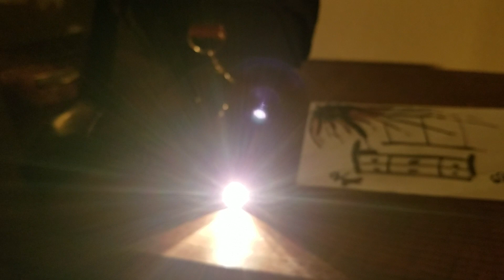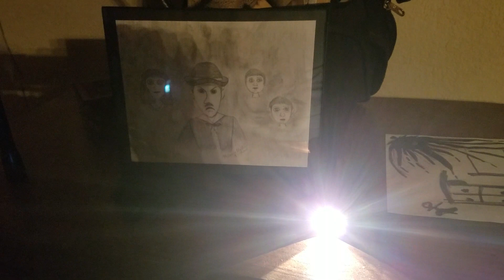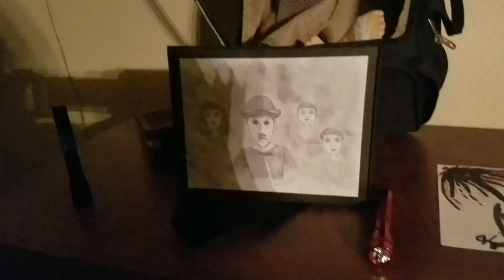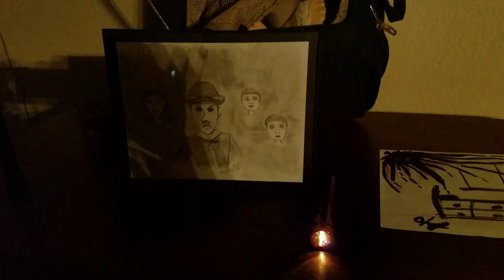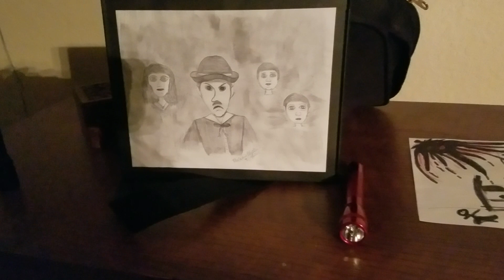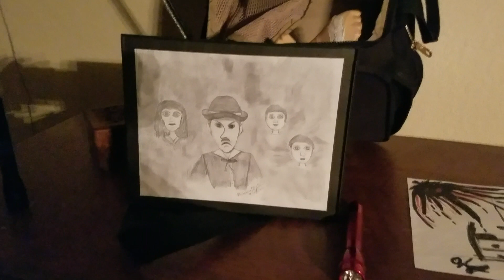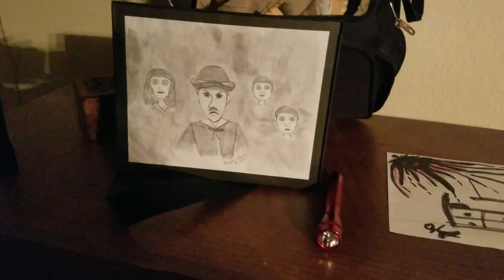Haunted Harold Vlog - June 21, 2016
I went into a Wal Mart yesterday not really knowing why. Then I found out.

A friend of mine sent me a screen shot of this video. I didn't know you could do this, but she has closed captioning. In the pic she sent me, at 10:46 the words, "Ya" and "Okay" came up while I wasn't talking in response to something I said. Is it an EVP?